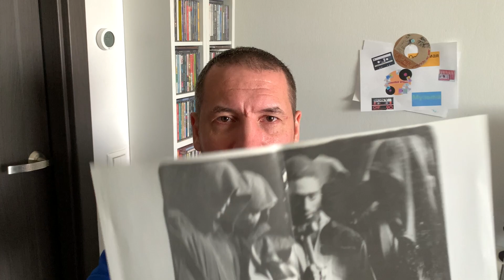2Pac - 2Pacalypse Now (1991) 27 лет назад ушел из жизни 2Pac Shakur